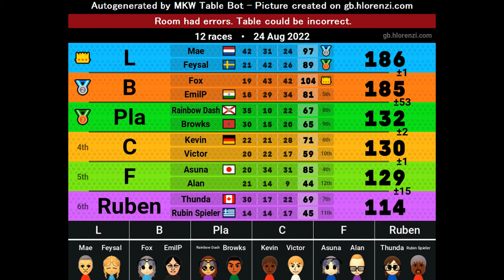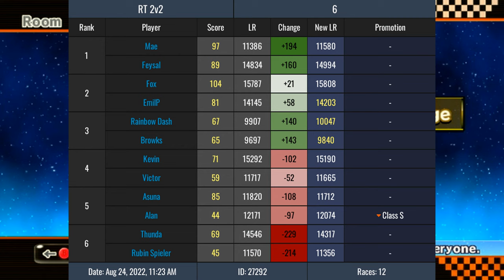The Grandmaster Grind - Episode 1 - Mario Kart Wii Mogi Lounge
Welcome to this new mini-series! In this series, I'll be on the grind from the master rank in hopes of reaching the Grandmaster rank!